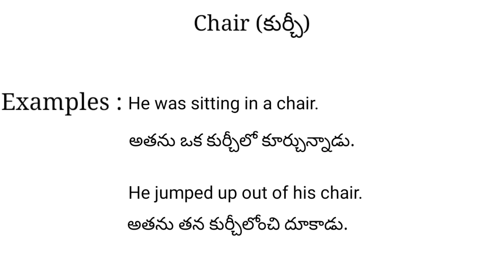Chair meaning in telugu with examples | Chair తెలుగు లో అర్థం @Meaning in Telugu